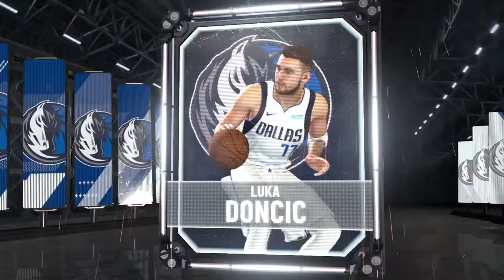NBA2K20 MyCareer Ep. 58 - LUKA FROM THE LOGO! MAMBA DAY